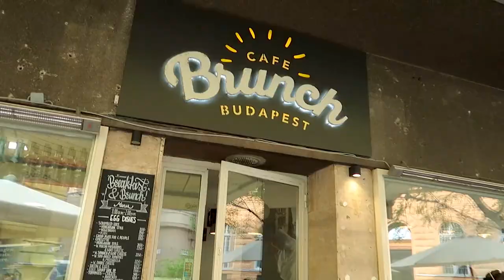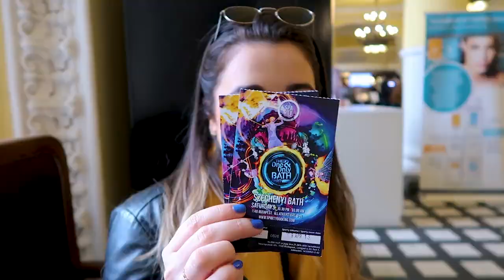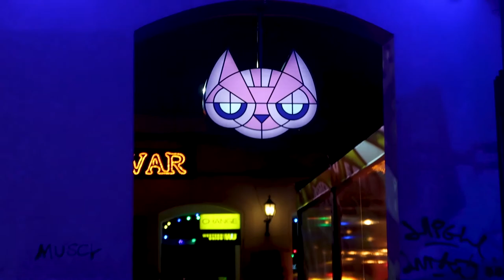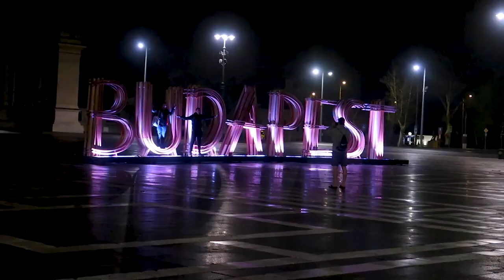Partying it up in a 100 year old thermal bath!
A weekend breakaway to the beautiful city of Budapest!

In this vlog you can look forward to seeing the Fishermans Bastion, the 5km running track around St Margaret's Island and partying it up in 100 year old thermal baths (Széchenyi Thermal Bath).

Camera: Canon G7x Mark ii
Edited in: Adobe Premiere Pro
Soundtrack: Epidemic Sounds